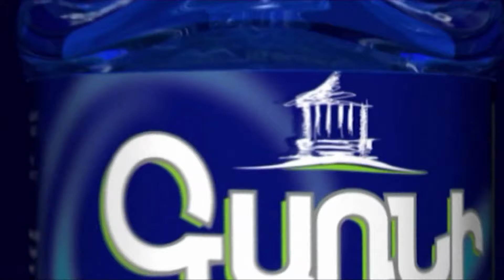Խայտառակ վիճակ․հուրանոցից դուրս եկած քաղաքացուն ոստիկանները փորձում են տեղափոխել տուգանային հրապարակ